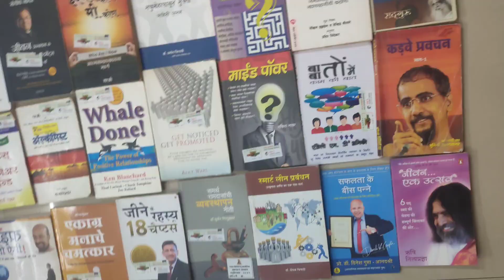पुस्तक अदान प्रदान कोलेक्शन Dombivli Inspiration and Motivation Book collection from Book Exchange